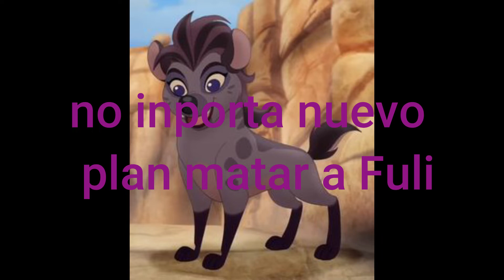Kion y Fuli Amores sin Parar cap 9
El Jueves saldrá el capitulo 10 , 11 , 12  y muchas mas cosas :D